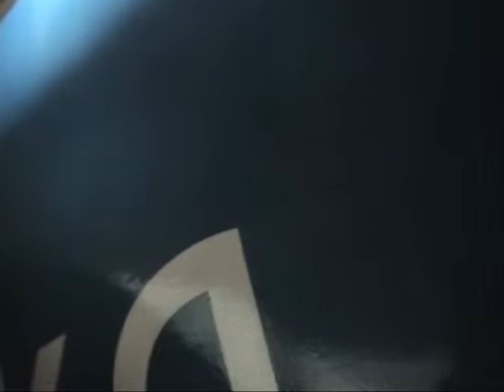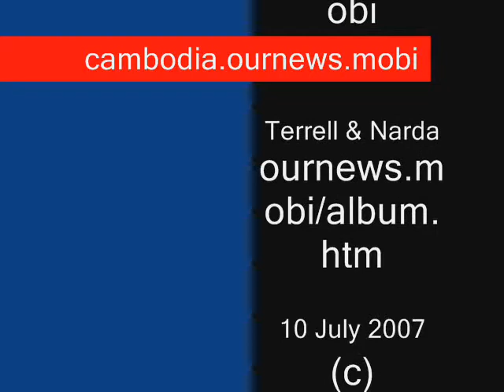Siem Reap to Phnom Penh Bangkok airways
Siem Reap to Phnom Penh Bangkok airways with terrell neuage and narda biemond

terrell neuage saves the world